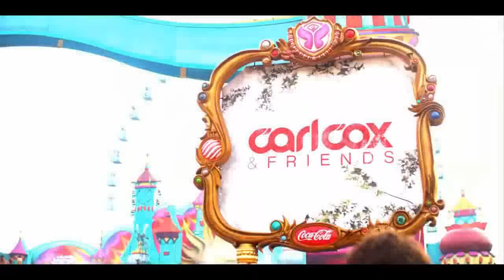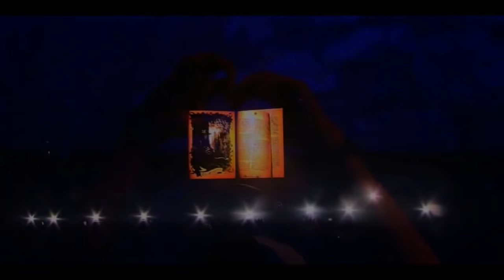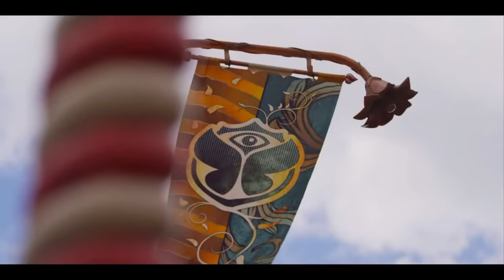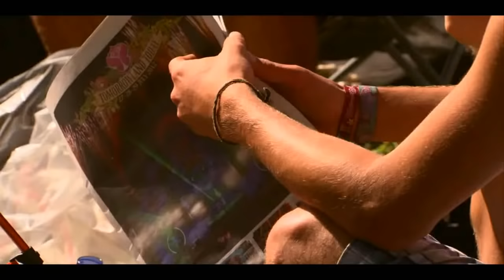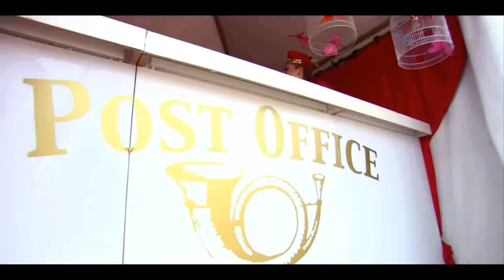(Dance) LK Phạm Trưởng REMIX 2014 XVID 720p